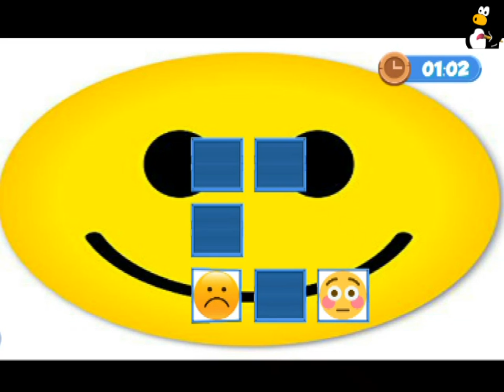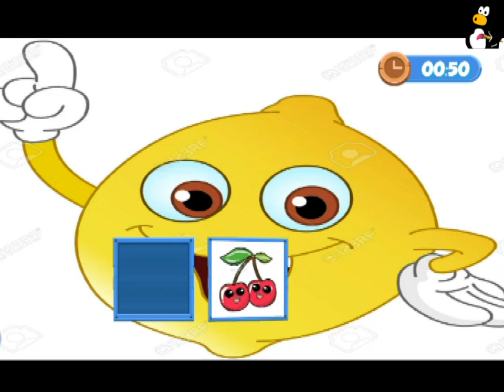The Touch of Pairs game.